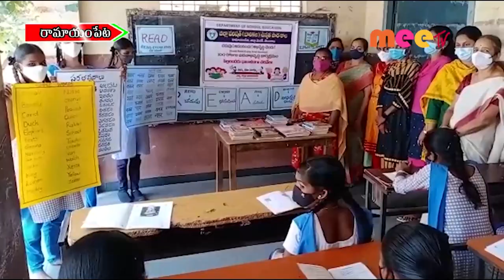100 రోజుల //11.02.2022//MEE TV NEWS//